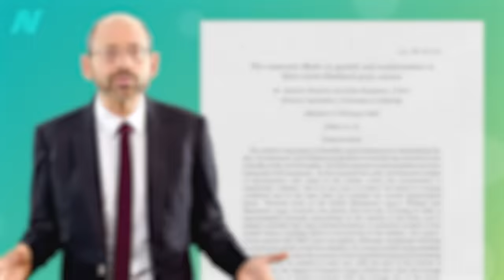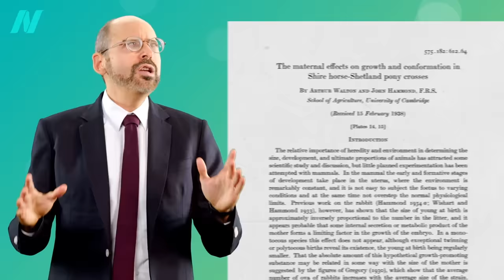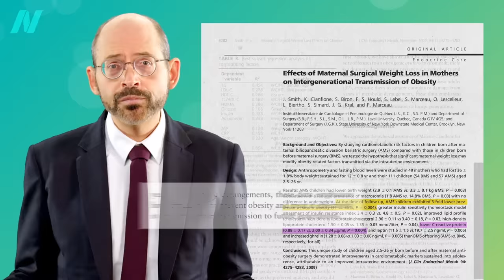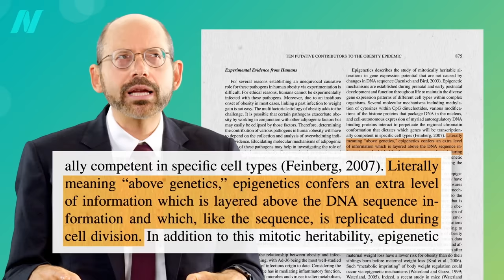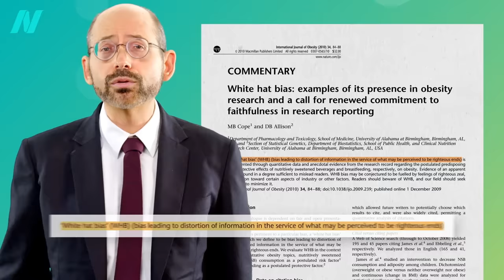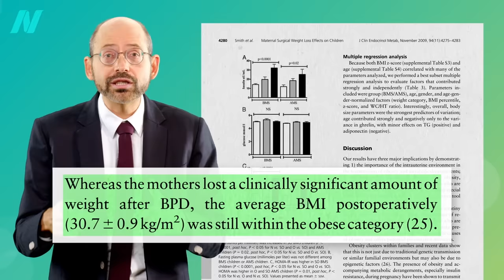Friday Favorites: The Role of Epigenetics in the Obesity Epidemic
Amazingly, a baby with an obese surrogate mother and a thin biological mom may harbor a greater risk of becoming obese than a baby with a slim surrogate mom and a heavy biological mom.

A few years ago, I had a video about The Best Diet for Weight Loss and Disease Prevention But what triggered the whole obesity epidemic to begin with? There are a multitude of factors, and I covered many of them in my 11-video series on the epidemic

There are other ways by which we are what our moms ate:
• The Effect of Animal Protein on Stress Hormones, Testosterone, and Pregnancy

Have a question about this video? and someone on the NutritionFacts.org team will try to answer it.

Want to get a list of links to all the scientific sources used in this video? You’ll also find a transcript and acknowledgements for the video, my blog and speaking tour schedule, and an easy way to search (by translated language even) through our videos spanning more than 2,000 health topics.